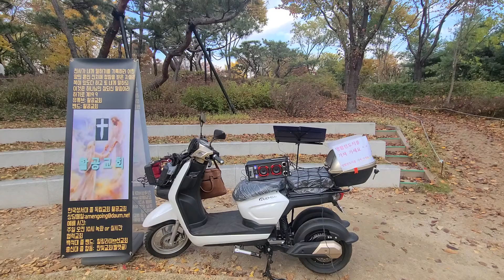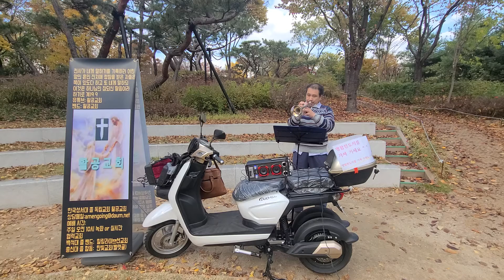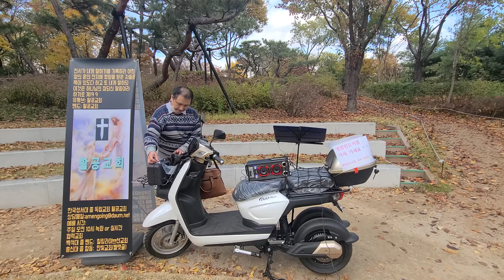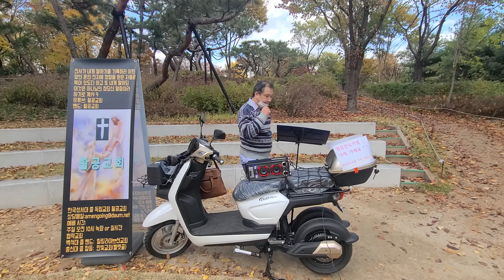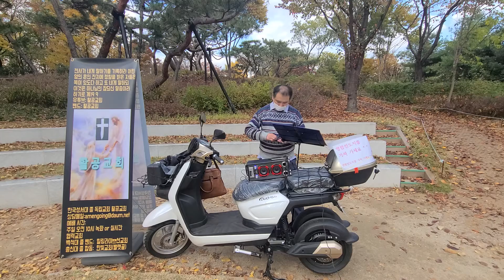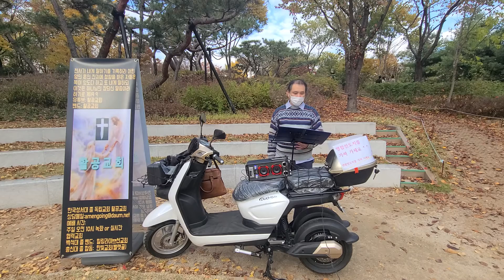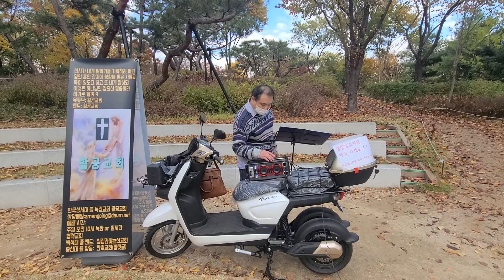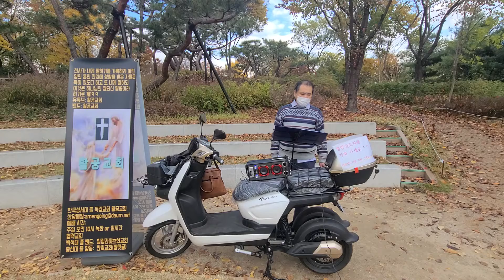주님의 공원 가을 버스킹 ^ ^ ♡(주 사랑이 나를 숨 쉬게 해-타이니 에코... 유튜브 교회 활공교회)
39 높음이나 깊음이나 다른 아무 피조물이라도 우리를 우리 주 그리스도 예수 안에 있는 하나님의 사랑에서 끊을수 없으리라  롬8

주님의 공원 가을 버스킹 ^ ^ ♡(주 사랑이 나를 숨쉬게 해-타이니 에코... 유튜브 교회 활공교회)

33 누가 능히 하나님의 택하신 자들을 송사하리요 의롭다 하신 이는 하나님이시니
34 누가 정죄하리요 죽으실 뿐아니라 다시 살아나신 이는 그리스도 예수시니 그는 하나님 우편에 계신 자요 우리를 위하여 간구하시는 자시니라
35 누가 우리를 그리스도의 사랑에서 끊으리요 환난이나 곤고나 핍박이나 기근이나 적신이나 위험이나 칼이랴
36 기록된바 우리가 종일 주를 위하여 죽임을 당케 되며 도살할 양 같이 여김을 받았나이다 함과 같으니라
37 그러나 이 모든 일에 우리를 사랑하시는 이로 말미암아 우리가 넉넉히 이기느니라
38 내가 확신하노니 사망이나 생명이나 천사들이나 권세자들이나 현재 일이나 장래 일이나 능력이나
39 높음이나 깊음이나 다른 아무 피조물이라도 우리를 우리 주 그리스도 예수 안에 있는 하나님의 사랑에서 끊을수 없으리라
롬8

주 사랑이 나를 숨쉬게 해
세상 그 어떤 어려움 속에도
주 은혜로 나를 돌보시며
세상 끝날까지 지켜주시네

주 사랑이 나를 이끄시네
내가 갈 수 없는 그 곳으로
주의 사랑 나를 붙드시며
세상 끝날까지 인도하시네

주님만이 내 아픔 아시며
주님만이 내 맘 어루만지네
어느 누구도 나를 향하신
주님의 사랑을 끊을 수 없네

주님만이 내 능력이시며
주님만이 나의 구원이시네